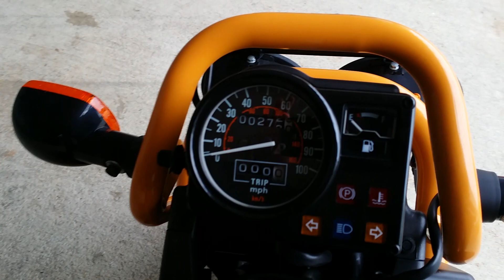2005 Honda Big Ruckus For Sale / Honda of Chattanooga - Used Scooters // PS250 Yellow 250cc (SOLD)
Used 2005 Honda Big Ruckus For Sale at Honda of Chattanooga in TN.

2005 Big Ruckus SOLD
Miles - 276
Price - SOLD
For more information and pictures as well as inventory that's updated daily

Honda of Chattanooga has been your local Honda Motorcycle Dealer in Chattanooga TN since 1962.